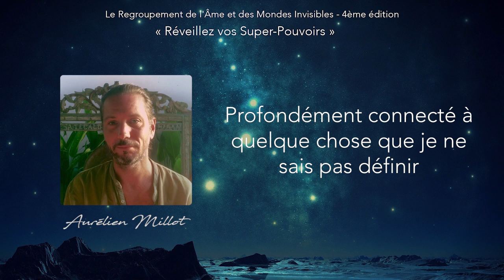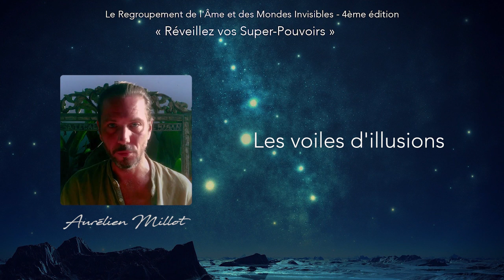"Réveiller l'Enfant Intérieur, le passe-partout de l'Éveil" avec Aurélien Millot